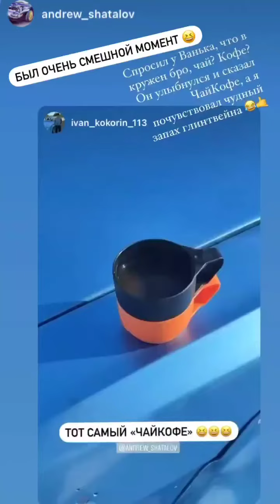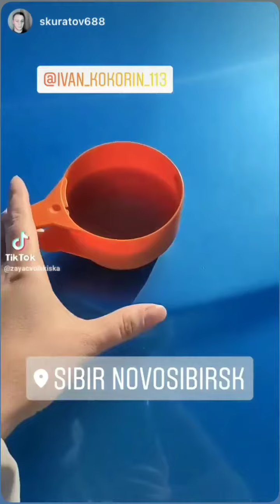Иван Кокорин (Instagram stories от 1.03.22)